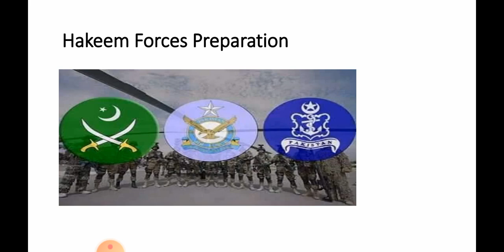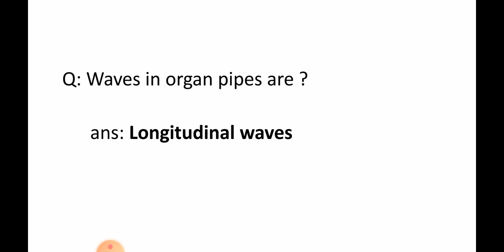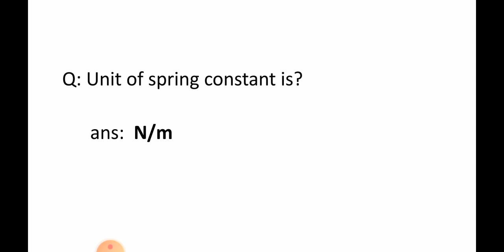PAF V IMP PHYSICS MCQS WITH ANS (GDP, CAE,AD, LOGISTIC BRANCH, A&SD) PART 5